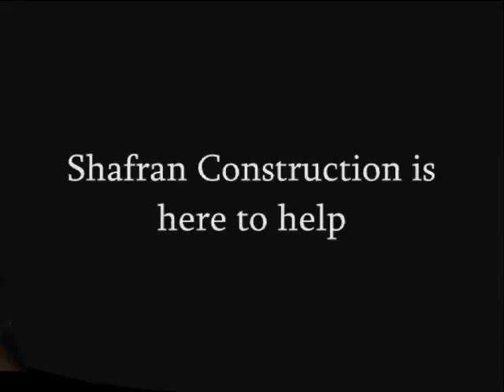Fillmore General Contractor Claim Agent call Shafran 805 421 4333